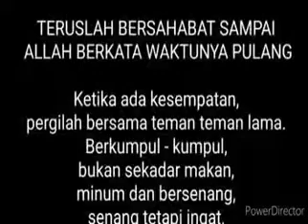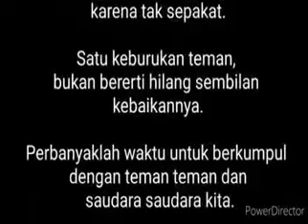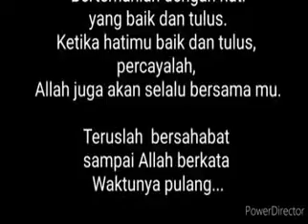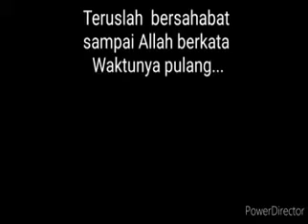Lagu Hidup Merantau di Dunia beserta lirik